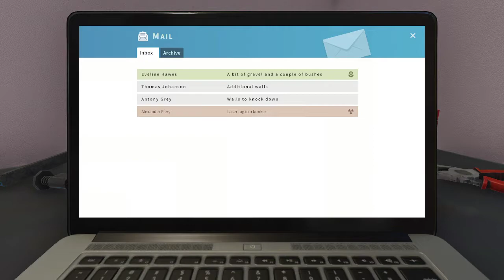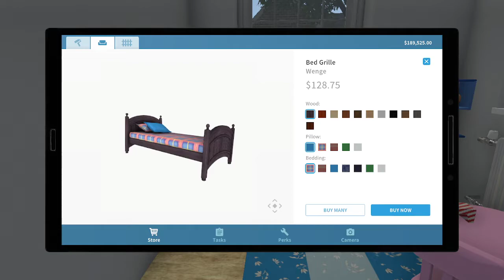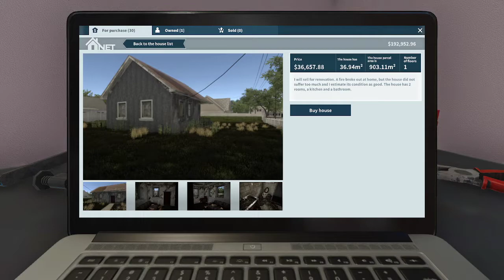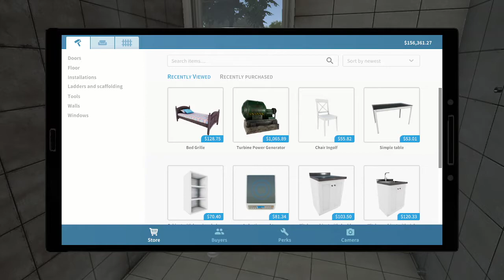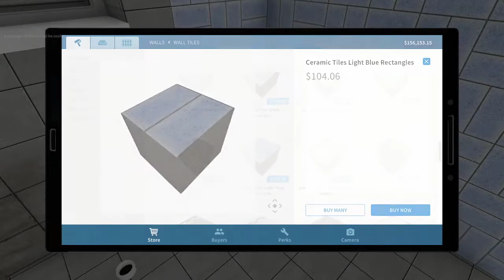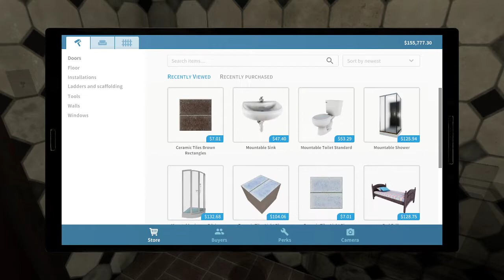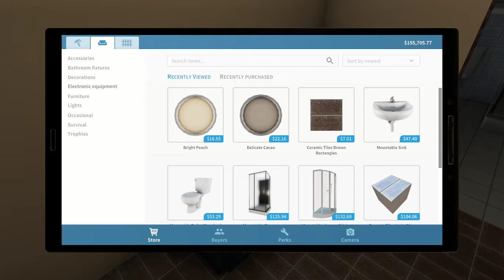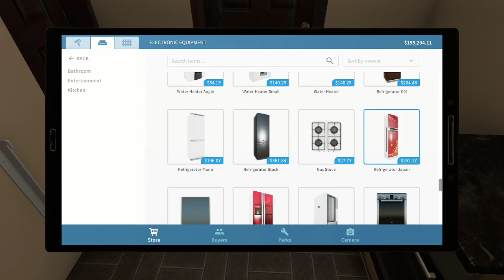House Flipper Playthrough Pt 5 - Adding walls, first flip